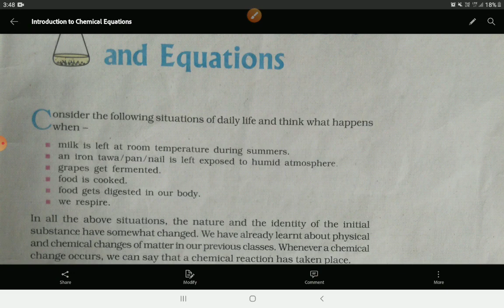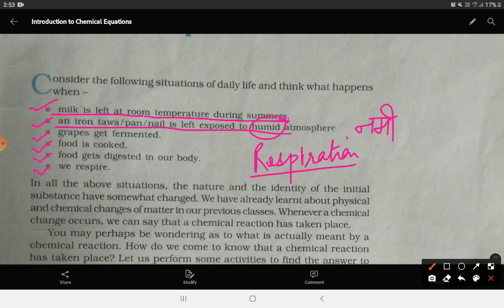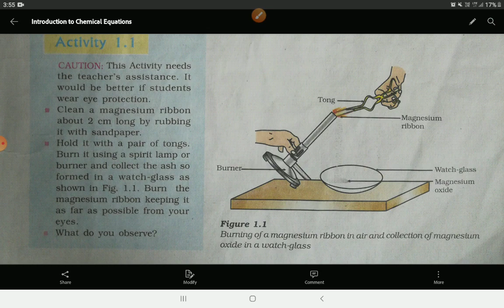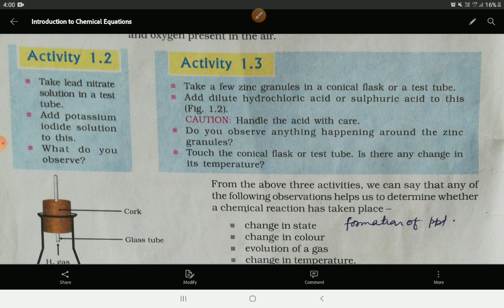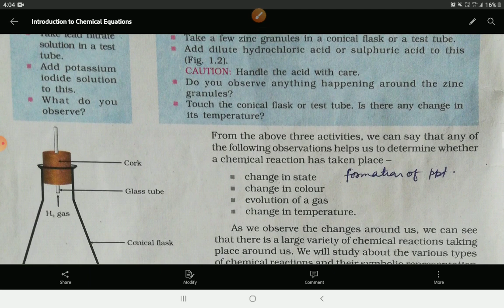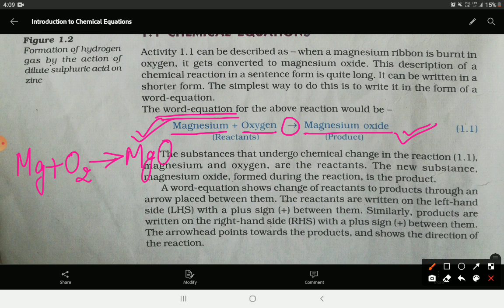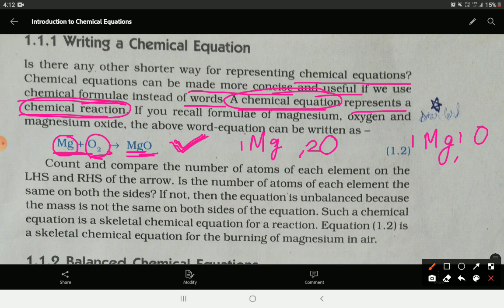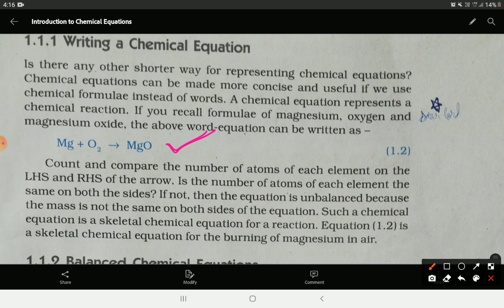Introduction to Chemical Reactions and Equations ll Class 10th